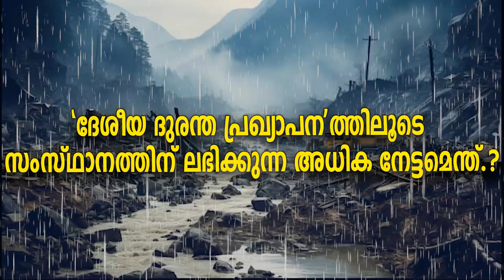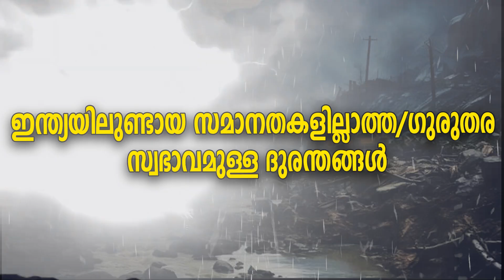വയനാട് ഉരുൾപൊട്ടൽ,'ദേശീയ ദുരന്ത'മായി പ്രഖ്യാപിക്കാൻ കേന്ദ്രത്തിന് മുന്നിലെ തടസ്സമിതാണ്..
വയനാട് ഉരുൾപൊട്ടൽ ; ദേശീയ ദുരന്ത'മായി കേന്ദ്രം പ്രഖ്യാപിക്കാത്തതിന് പിന്നിലെ കാരണമിതാണ്..2018 മഹാപ്രളയം മുതൽ 2024 ഉരുൾപൊട്ടൽ വരെ..ഒരു പ്രകൃതി ദുരന്തം ദേശീയ ദുരന്തമാകുന്നത് എങ്ങനെ ,മാനദണ്ഡങ്ങളും ,ധനസഹായവും..

@focusnewsonline  2024